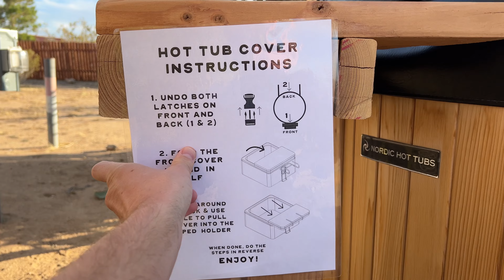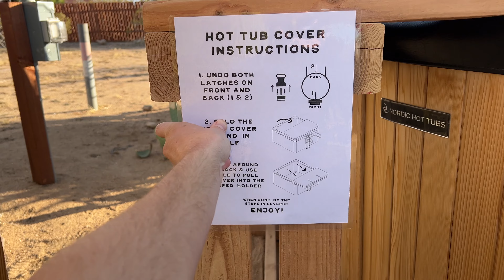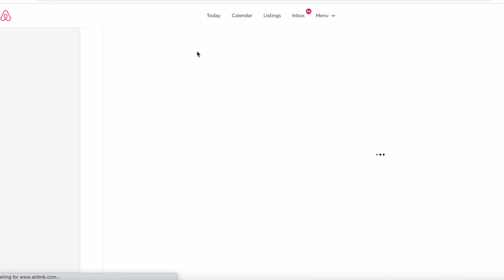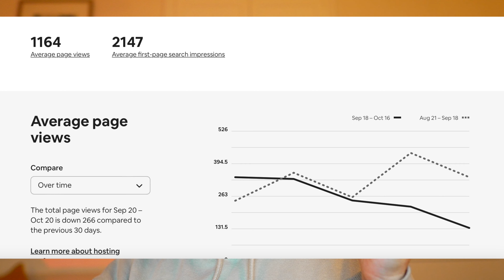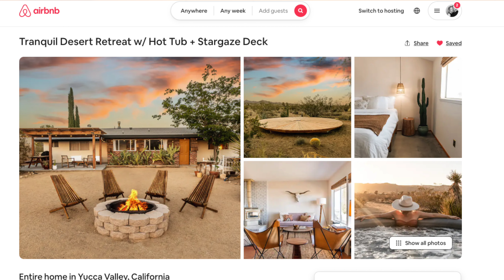Getting our Joshua Tree Airbnb ready for Winter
In this week's episode our cleaner is still out of town and we have yet to find a back up cleaner, so we are back in action tackling the hardest part of owning a short term rental and cleaning the house ourselves. We also get parts of the house ready for winter as the cold season approaches and a crazy wind storm knocks over our fence and patio furniture. Michael also walks you through how to A/B test your airbnb cover photo and let the analytics guide your choice when choosing the best performing photo for your listing.

Signing up to host on Airbnb?

Thanks for joining us as we navigate through the trials and triumphs of our DIY adventures and a big thank you for all of the support always... we appreciate YOU!

New to our channel? Well, hi there! We're Kristen and Michael, a couple embarking on a wild adventure of transforming our dream desert home into a short-term rental biz!

As crazy as it sounds, we decided to ditch our beloved Los Angeles (which we called home for 7 years) and chase our wildest dreams of owning a piece of land in California. And guess what? We did it! We finally bought our desert house in the summer of 2021, and we've been DIY-ing our hearts out ever since!

We're talking about an (almost) complete renovation, from top to bottom! But that's not all! We're also building our business from scratch, with the goal of sharing our little oasis with our family, friends, and even strangers from all over the world.

So come on and join us on this crazy ride! We promise it'll be full of laughs, tears, and lots of DIY fails (and wins!).

Shop Our Home:
Our Home Decor, Kitchen, and Bedroom Essentials, and MORE